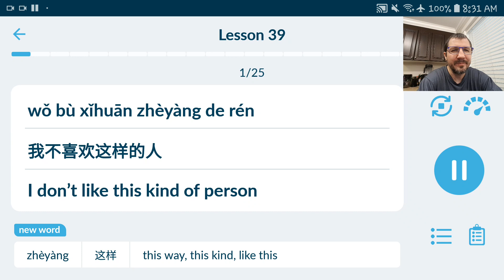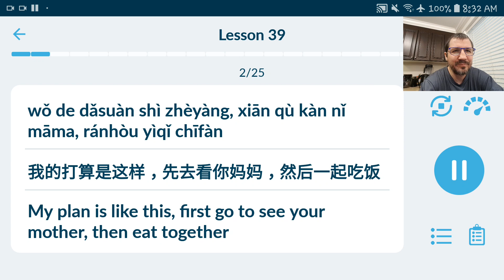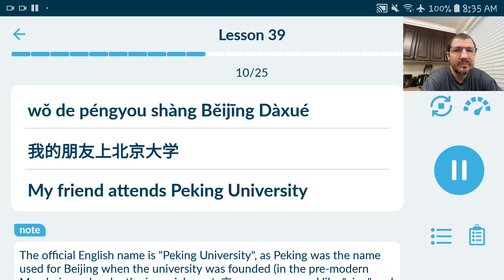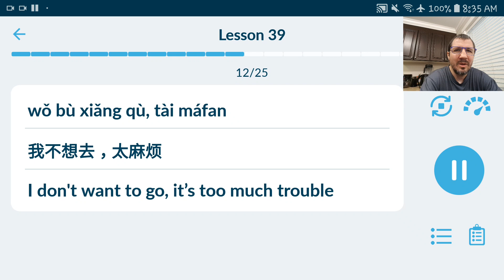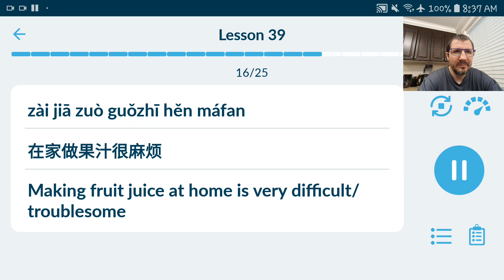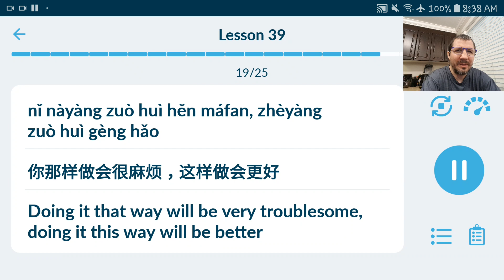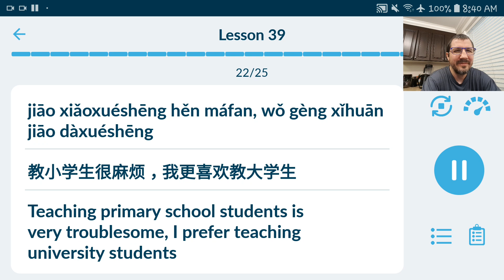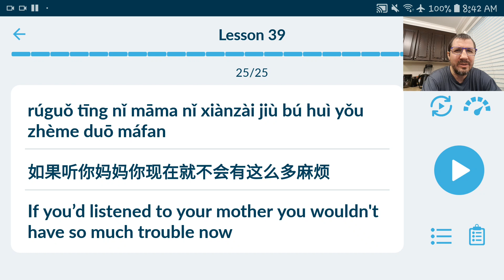Learn Immersive Chinese With Me Lesson 39 (Version 1)